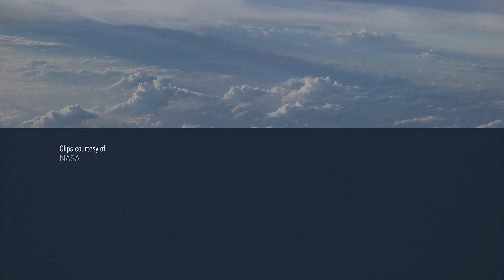NASA Mars Ingenuity Wins Top Flight Award for Best New Rotorcraft – AIN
AIN is proud to announce the winner of the 2021 Top Flight Awards New Rotorcraft category: NASA’s Mars Ingenuity

On April 19, 2021, NASA’s Ingenuity unmanned helicopter became the first aircraft to fly on another planet. The aircraft has become an integral part of Mars exploration, helping scout the Red Planet in cooperation with the Perseverance rover.

Ingenuity is a four-pound, $80 million dollar coaxial helicopter designed to operate in the thinner Martian atmosphere, where gravity is 62 percent lower than Earth’s. The aircraft’s four carbon-fiber main rotor blades spin at more than 2,500 rpm—10 times faster than a conventional helicopter—and are powered by solar cells and batteries.

The rotorcraft is equipped with a camera system that can take images of the ground at a rate of 30 per second, combining with a sensor system that can adjust flight controls at a rate of 500 times per second to ensure vehicle trajectory and stability. Ingenuity was designed and built by NASA in cooperation with contractors including AeroVironment, Lockheed Martin, and SolAero.